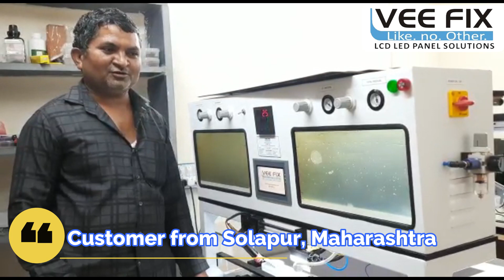Customer Feedback Mr. Yasin From Solapur, Maharashtra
Customer feedback from Solapur, Maharashtra.

4K 8K lcd panel cof bonding machine,
4k TV LCD LED panel screen repair Machine,
LCD Panel repairing ACF Bonding machine with moving microscope,
LCD Panel repairing COF Bonding machine with moving microscope,
LCD LED TV Panel Repairing Machine,
lcd led TV SCREEN REPAIR BONDING MACHINE,
LCD COF Module bonding machine,
LCD Repair Pulse Heat Tab Bonding Machine,